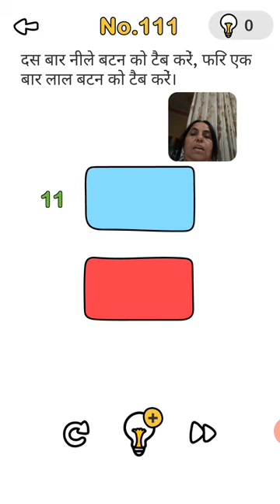ब्रेन आउट लेवल हिन्दी 111